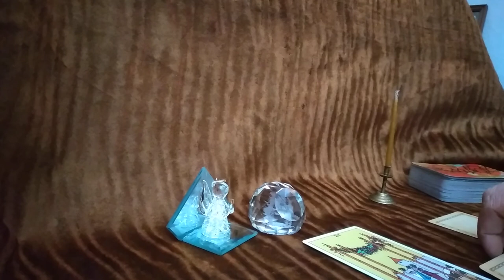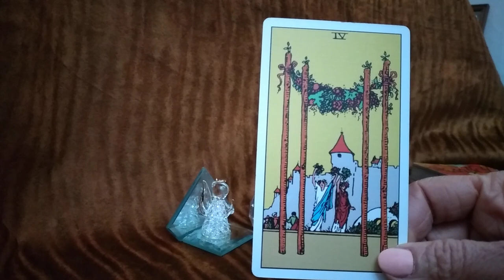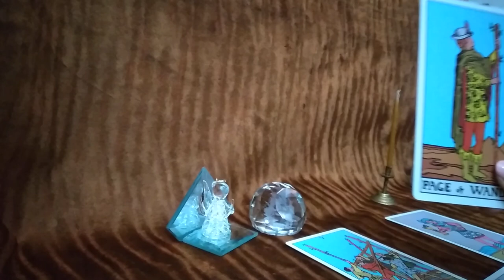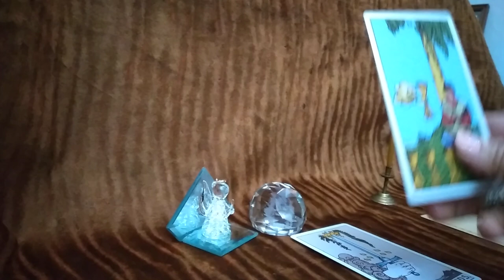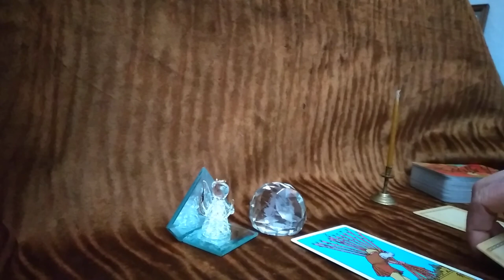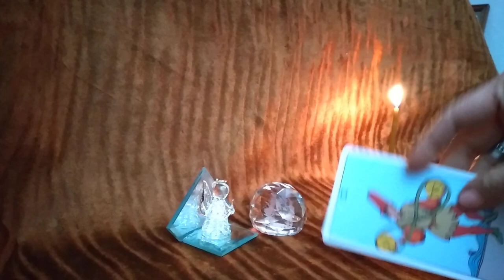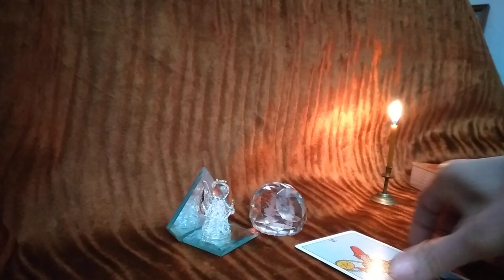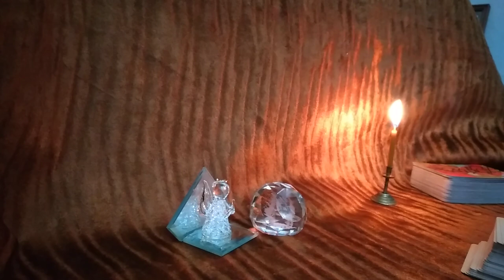🃏საჯარო გაშლა – ნაბიჯის გადადგმა შერიგებისკენ👥 – 5 ვარიანტი